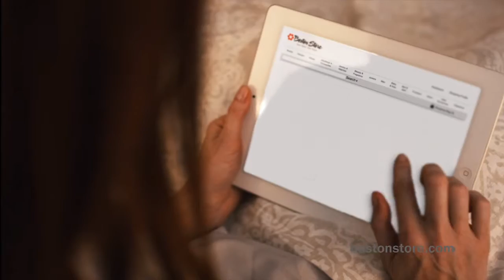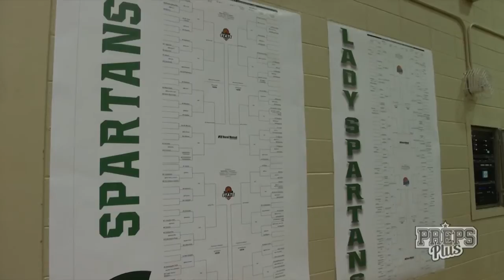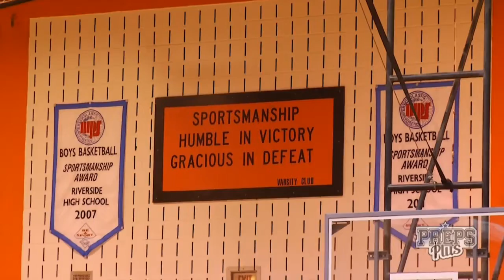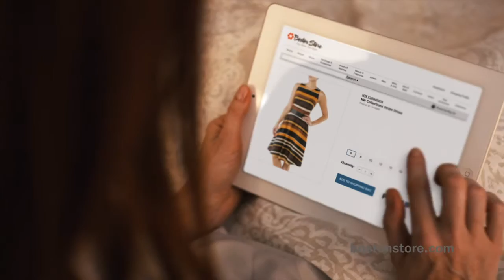Preps Plus Full Episode 02 26 2017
Taped at Milwaukee Riverside High School.  Includes: Terrence Lewis, Riverside basketball; Girls Basketball regional finals - New Berlin Eisenhower at Pewaukee, and Kettle Moraine Lutheran at Greendale Martin Luther; boys basketball -Riverside at Milwaukee Vincent; Jack Dougherty of the Milwaukee Admirals; Team of the Week - Milwaukee Golda Meir boys basketball; and WIAA sectional final hockey - Arrowhead vs. University School of Milwaukee.